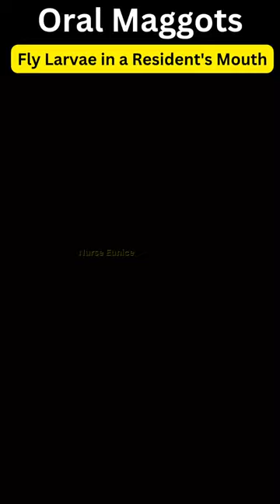What is Oral Myiasis or Maggots in the Mouth?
Mouth larvae are parasites that hatch and live inside the oral cavities of human and animal hosts. These pests can cause a dangerous infection known as oral myiasis. This disorder rarely occurs in humans, but it can affect people living and traveling in developing countries. Certain conditions can make you more susceptible to oral myiasis. Here’s what you need to know about mouth larvae species, common causes of these creepy pests, and how to get rid of them.

What Is Mouth Larva?

The larvae of certain fly species can invade soft tissues inside the oral cavity, like gums and open wounds. These pests typically infect livestock and other vertebrate animals in tropical areas, but they can affect humans in rare cases. People can develop oral myiasis by eating larvae in their food. Flies can also enter the mouth and lay eggs in wounds.

How to Treat Mouth Larvae?

Health care professionals can treat mouth larvae by topically applying chloroform, mercuric chloride, mineral oil, or turpentine. These substances suffocate the larvae and force them to emerge from mouth tissues for oxygen.

After this application, a doctor typically extracts the mouth larvae surgically using clinical pincers or hemostats. Lidocaine is sometimes injected into cysts to push larvae to the surface.

Patients should receive antibiotics to treat secondary bacterial infections caused by mouth larvae and multivitamins to supplement their diet.